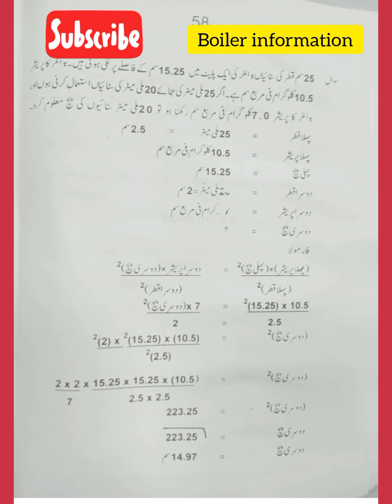Chapter 4 last Question number 11 find pitch of stay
Book Si System chapter 4 Question number 11